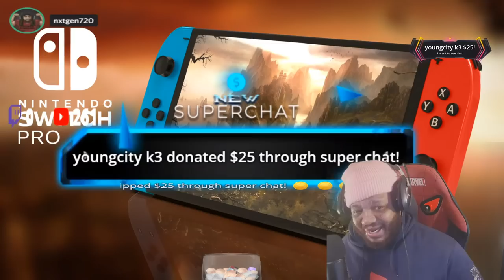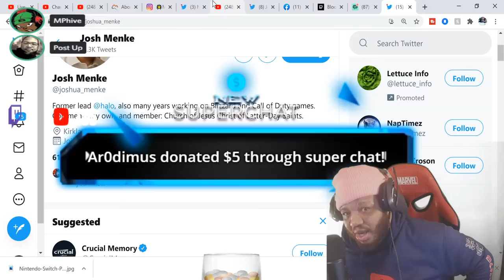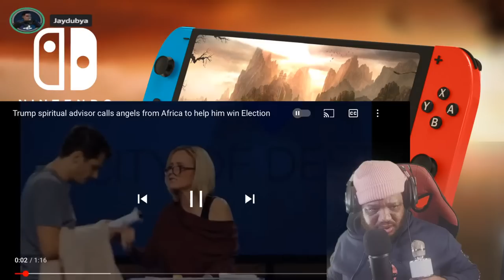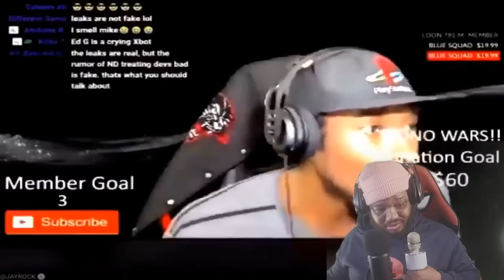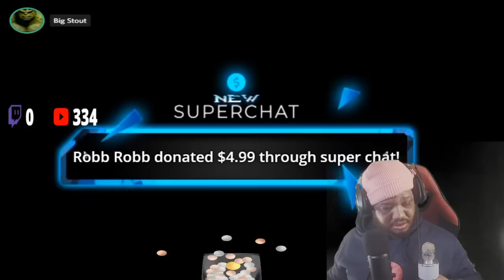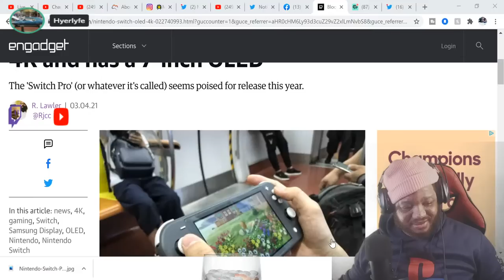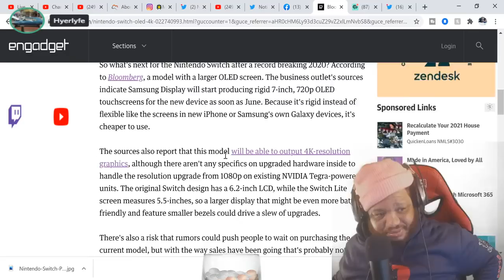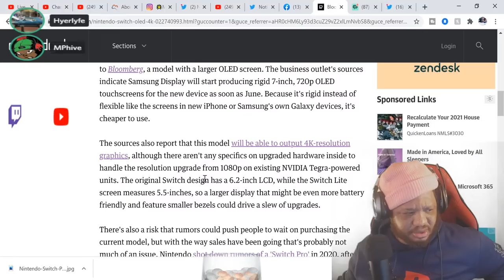NINTENDO SWITCH PRO 4K ?|PS5 OUTPERFORMS XSX NEED4SPEED|HALO INFINITE DELAY|WHATS UP WITH XSX TOOLS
XBL Gamertag- ZAIRE
PSN- ZAIRE